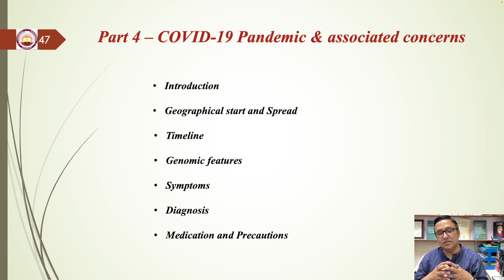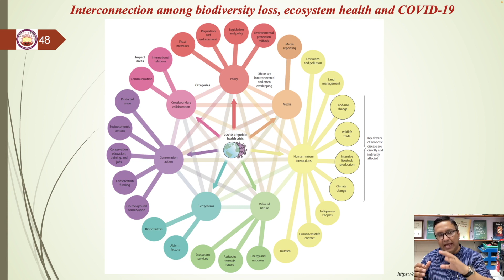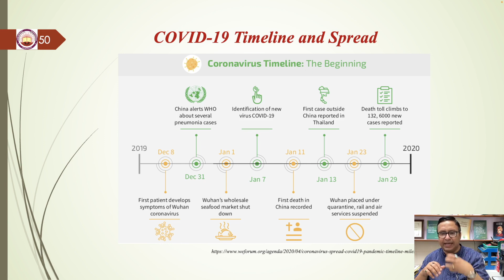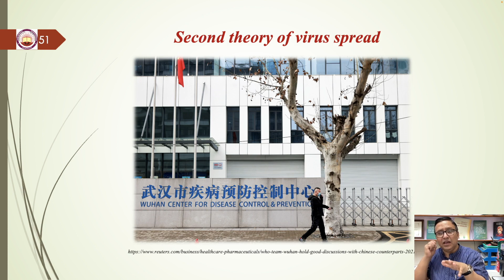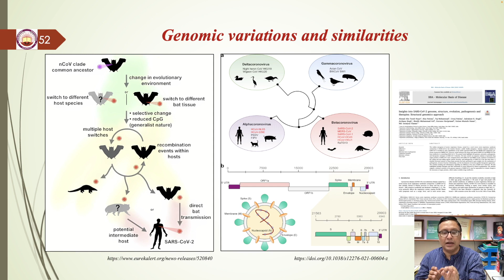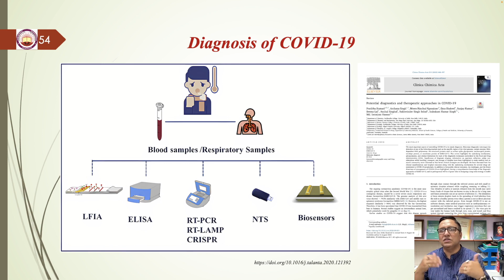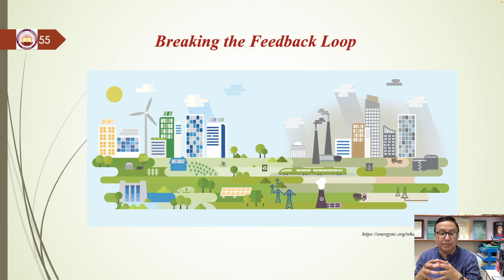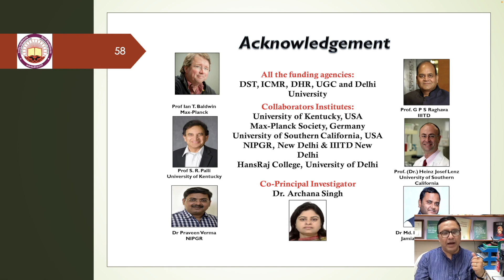Environment, Zoonosis and Human Health: A Tripartite Linkage (Part- 4)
Prof. IndraKant K. Singh